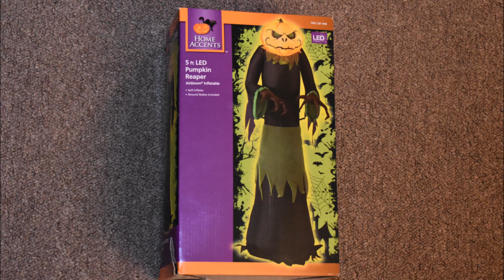Pumpkin Reaper Airblown Inflatable Halloween - Unboxing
5 ft tall Home Accents Led